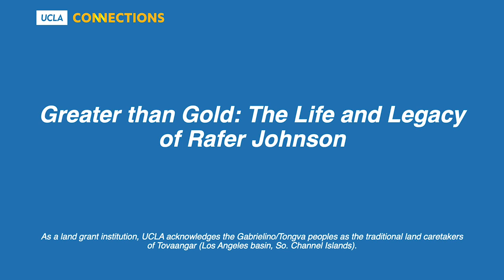UCLA Connections - Greater than Gold: The Life and Legacy of Rafer Johnson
Rafer Johnson’s life was greater than any medal could measure. He passed away in December 2020 at the age of 86 and left behind a legacy that we can all learn from today.

Many remember Johnson for his gold medal decathlon duel with fellow Bruin C.K. Yang at the 1960 Olympics. But there was much more to him than that glorious night in Rome.

At UCLA, he was the second African American student body president. He played basketball for John Wooden. He became the first African American captain of a United States Olympic team, first to carry the flag and the first to light the Olympic cauldron at the 1984 games.

Johnson was a trusted friend throughout his life. Along with Eunice Kennedy Shriver, he founded the Special Olympics in Southern California. He became friends with Robert Kennedy and was at the senator’s side when he was assassinated at the Ambassador Hotel.

Despite his tremendous accomplishments, selfless service and storied past, he is not a household name like many of the celebrities and athletes of today.

Former UCLA women’s gymnastics head coach Valorie Kondos Field, Sports Curator at Smithsonian National Museum of African American History and Culture Damion L. Thomas, and former professional soccer player and activist Kaiya McCullough come together in a UCLA Connections virtual conversation about this multidimensional and beloved Bruin.

Valorie Kondos Field
Former UCLA women’s gymnastics head coach

Damion L. Thomas
Sports Curator at Smithsonian National Museum of African American History and Culture

Kaiya McCullough
former professional soccer player and activist